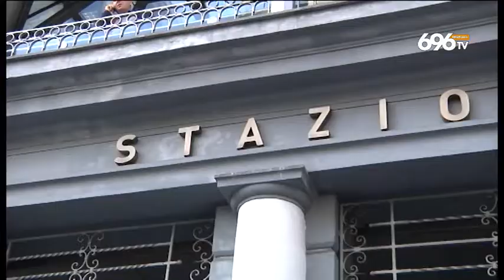Tributo a Pino Daniele, scatta il piano anti caos